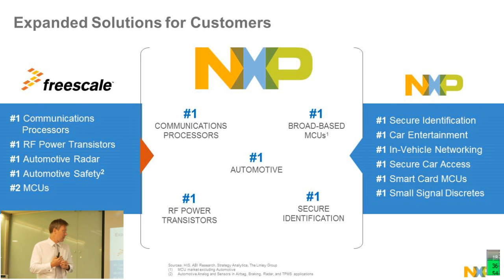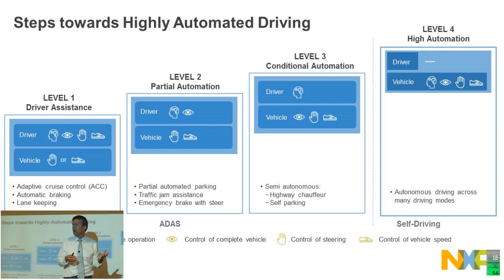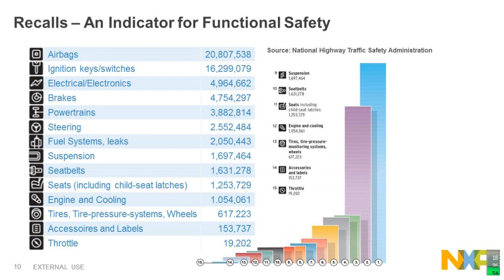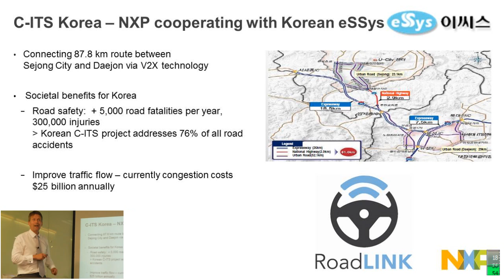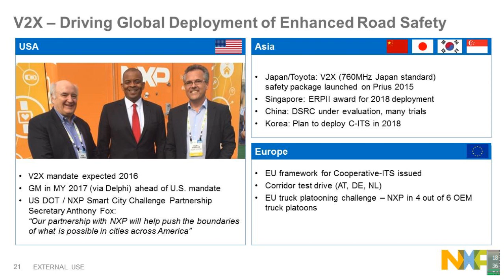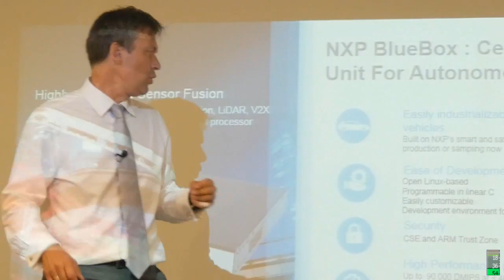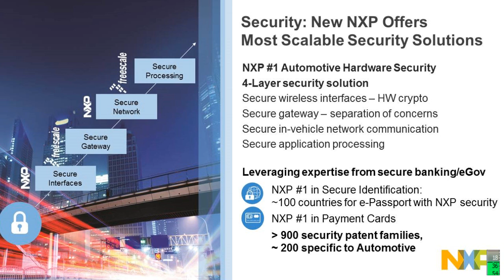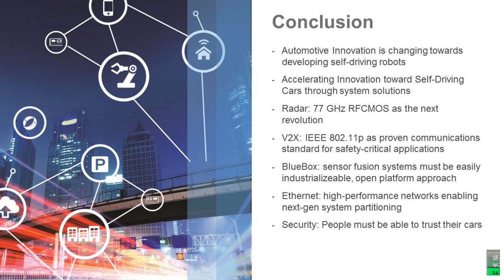자율주행차는 NXP의 로드링크 V2X커뮤니케이션 및 보안 기술 필수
NXP의 V2X 기술이 도입되는 C-ITS는 도로 및 차량간 통신 시스템을 통해 개별 차량이 실시간으로 정보를 제공할 수 있게 함으로써, 돌발 상황에 대한 사전 대응 및 예방이 가능하게 되며, 사거리 반대 쪽이나 운전자 시야 밖의 교통 방해물 전방까지 확인할 수 있어 도로 안전성을 높이고 CO2 배출을 줄이며 원활한 교통 흐름을 지원하게 된다.

NXP의 V2X 기술은 미 교통부의 스마트 시티 챌린지에 선정된 미국 오하이오주 콜럼버스에 지능형 교통관리 시스템을 제공하고 있으며, 지난 4월에는 ‘유럽 트럭 플래투닝 챌린지(European Truck Platooning Challenge)’에서 트럭의 자율 주행 기술을 성공적으로 시연하는 등 전세계에서 인정받고 있다.

자율주행 차량 및 거시적인 교통 관리를 지속적으로 개발하고 선진화하기 위해 NXP의 로드링크 V2X커뮤니케이션 및 보안 기술은 필수적이다. 이 기술은 인근 차량끼리 무선으로 속도, 위치, 방향 등에 대한 정보를 교환하고, 차량과 인프라간에 교통 통제 데이터나 속도 제한 구역, 교통 신호, 도로 작업 경고, 위험 구역과 같은 위험을 알려준다. 보안 요소는 칩셋의 일부로 통합되어 있으며, 해킹이나 조작의 위험으로부터 운전자의 프라이버시를 보호해준다.